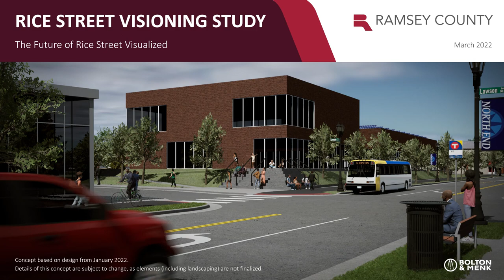Rice Street Visioning Study - Recommended Design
View the recommended design for Rice Street between Pennsylvania Avenue and Wheelock Parkway.

Key elements of the concept include:
-A three-lane road with 11-foot through lanes and a 10-foot center turn lane.
-6-foot boulevards.
-A 6-foot sidewalk on one side and a 12-foot shared use path on the other side.